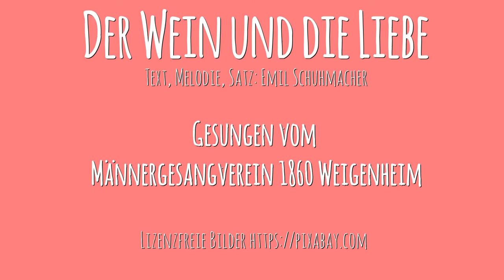Der Wein und die Liebe (Männerchor)